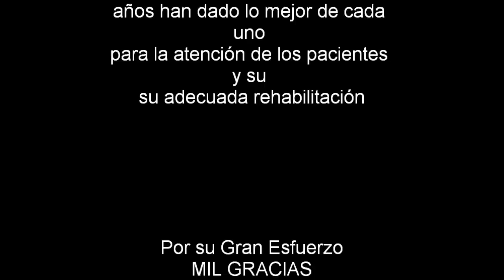cree.wmv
35 años de Rehabilitar a Puebla